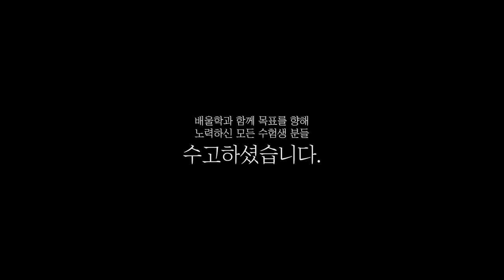[위험물기능장 합격비법★] 위험물기능장 기출문제│방대한 시험범위를 극복하고 한 번에 합격 - 이*호님 인터뷰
해당 후기는 이*호님의 합격 이야기를 바탕으로 제작되었습니다.

위험물기능장, 위험물기능장응시자격, 위험물기능장실기, 위험물기능장합격률, 위험물기능장필기, 위험물기능장실기시험과년도출제문제, 위험물기능장시험일정, 위험물기능장실기기출문제, 위험물기능장인강, 위험물기능장기출문제, 위험물기능장실기과년도, 위험물기능장실기복원, 위험물기능장실기기출, 위험물기능장과년도, 위험물기능장기출, 위험물기능장교재, 위험물기능장인강추천, 위험물기능장동영상, 위험물기능장교재추천, 위험물기능장강의, 위험물기능장전망, 위험물기능장책, 위험물기능장필기기출문제, 위험물기능장시험과목, 위험물기능장실기시험, 위험물기능장동영상강의, 위험물기능장실기인강, 위험물기능장무료강의, 위험물기능장실기교재, 위험물기능장책추천, 위험물기능장필기시험과년도출제문제, 위험물기능장실기동영상, 위험물기능장공부, 위험물기능장추천, 위험물기능장독학, 위험물기능장공부방법, 위험물기능장과정, 위험물기능장실기교재추천, 위험물기능장실기책